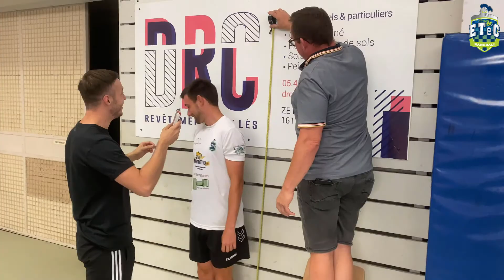Jour de reprise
Retour en images sur la reprise de nos joueurs de Nationale 2 📹
Présentation de la préparation, prise de taille et de poids, et le traditionnel test physique de reprise ! 🏃🏻‍♂️
La saison 20/21 est officiellement lancée 😁